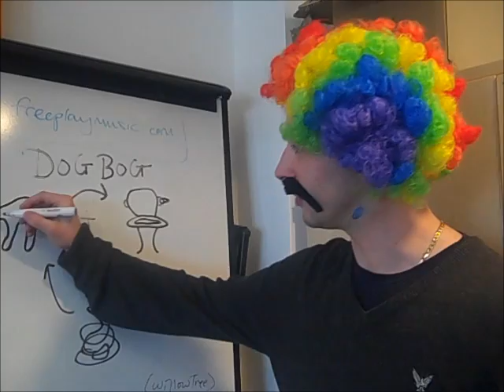Video from communityreporter.co.uk